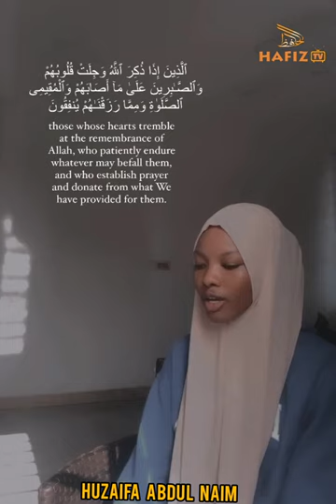Emotional Quran Recitation of Suratul Hajj vrs 35 by Huzaifa Abdul Naim